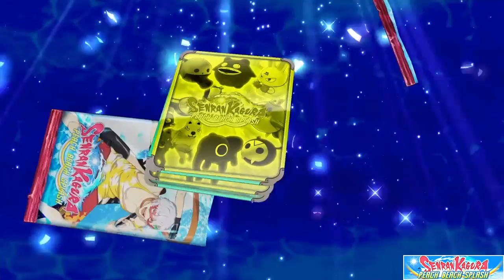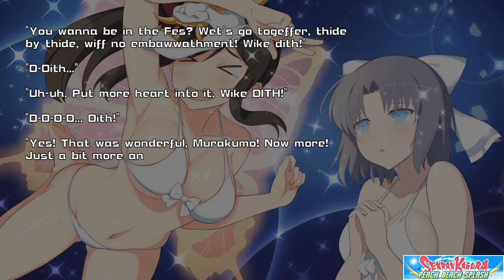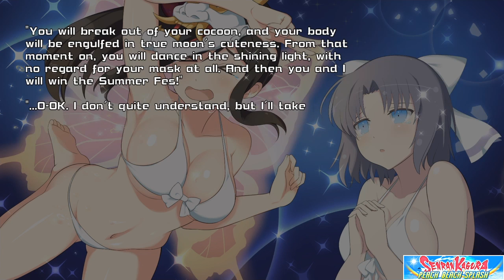Senran Kagura Peach Beach Splash: parte 19